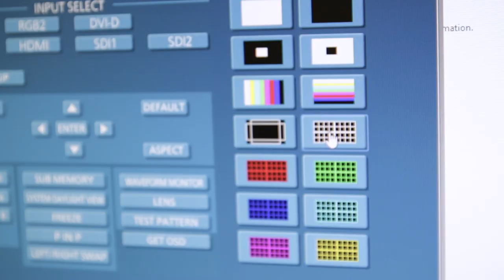Demon (2018/19) - Making-of 01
Imatges del procés de creació de l'ecenografia de 'Demon', l'òpera de Rubenstein que arriba al Liceu del 23 d'abril a l'11 de maig.